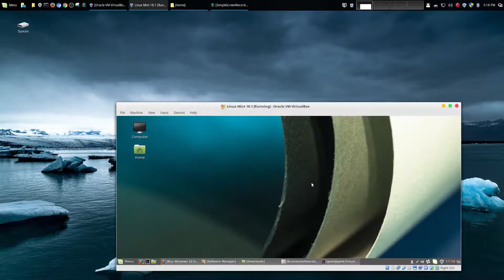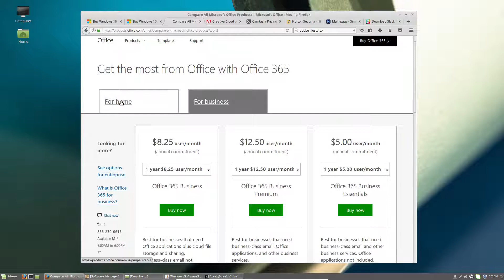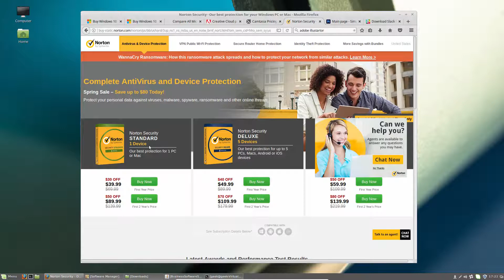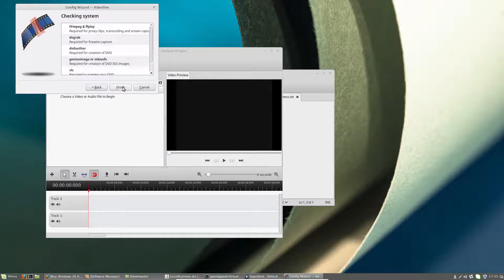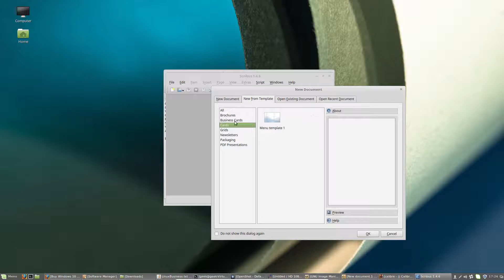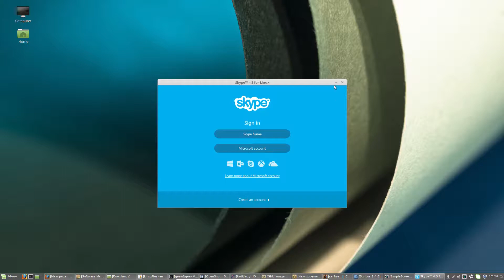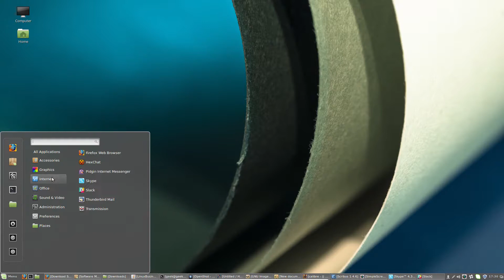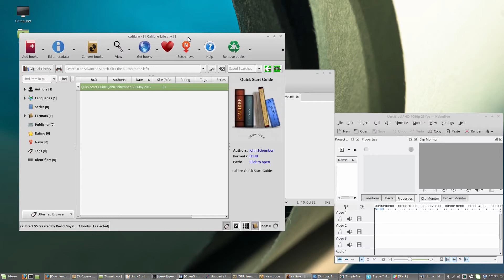How to Use Linux for Business FREE! (Open Source and Free Tools) Geekoutdoors.com EP392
Microsoft Windows is usually the operating system for Businesses.